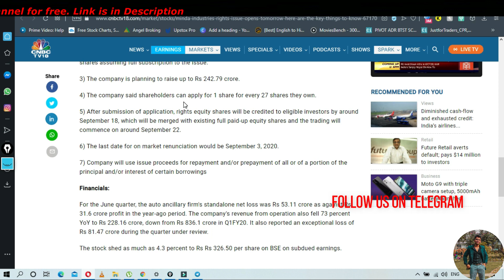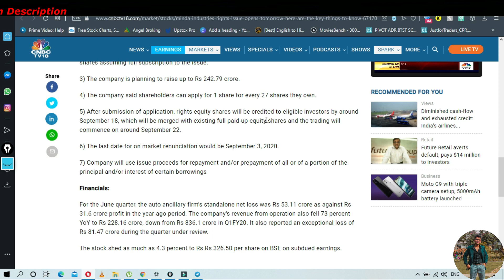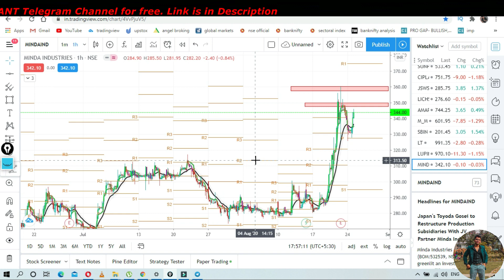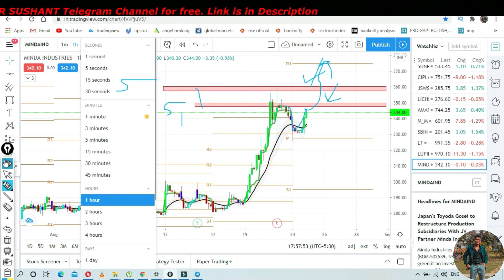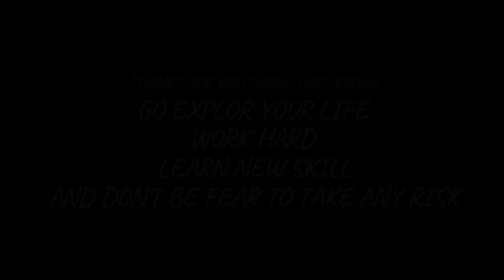Minda Industries Share Review | Rights Issue | Best Stock for Intraday Swing & Investment ?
MY Free Course Link -

For stock trading My personal Broker

My Personal Brokerage Accounts Below

( use this link to open your account in aliceblue and get heavy discount on my premium course )
( For faster account opening select state maharashtra and city mumbai )

Angel Broking - Only For Professional trader or experience trader

9 PM TO 10:30 PM

BOOK THAT YOU SHOULD MUST READ

RICH DAD POOR DAD(MUST READ BOOK)
BEST INTRADAY LEARNING BOOK IN ENGLISH
BEST INTRADAY LEARNING BOOK IN HINDI

MY INTRADAY TRADING LAPTOP
MY DOUBLE SCREEN FOR WATCHING OTHER STOCK
MY SMARTPHONE FOR INTRADAY TRADING

__keywords__